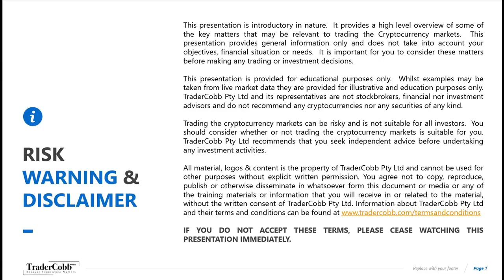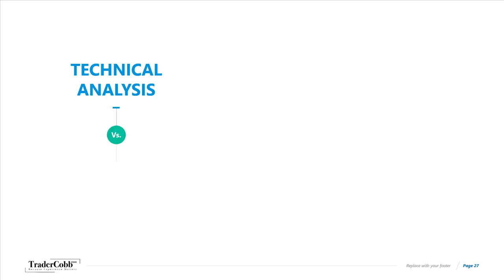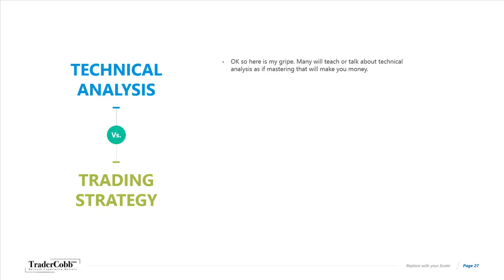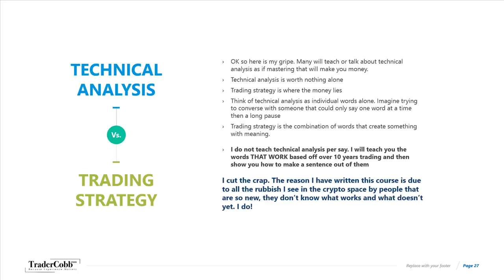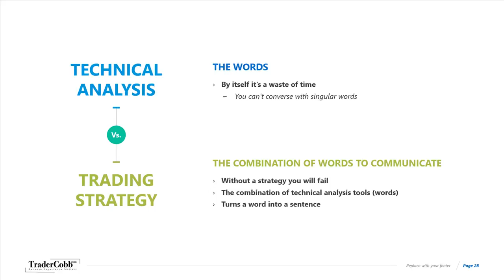Technical Analysis Vs Trading Strategy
Cryptocurrency Trading Taught The Right Way
Simple, logical and easy to implement trading strategies that will make a difference to your trading returns immediately.